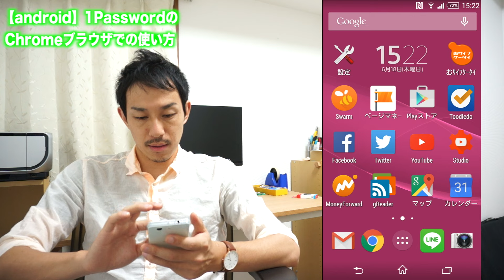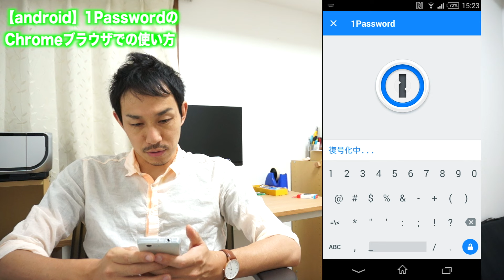【android】パスワード管理アプリ1PasswordのChromeブラウザでの使い方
MacやiPhoneで人気のパスワード管理ソフト『1Password』

アンドロイド端末Xperia Z3 Compactを使用して、Chromeでワンパスワードに登録されたアカウント情報を簡単に入力する方法を解説してみました！

「1Password Keyboard」を利用すると、とても簡単に出来ます！